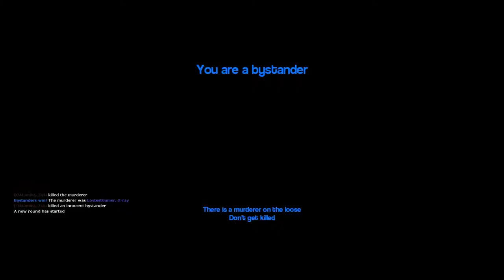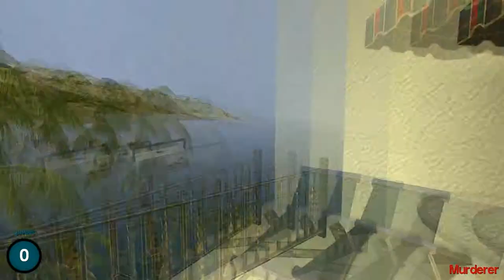OUR LORD AND SAVIOUR - GMod Funny Moments #11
EXCUSE ME SIR BUT DO YOU HAVE A MOMENT

Garry's Mod is owned by Garry and Valve